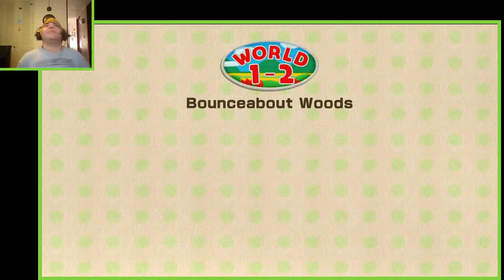So CUTE! | #1 | Yoshi Woolly World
►I play the cutest game in the whole world and change yoshis design into the most bullsheeze character of my Owner VS Amiibo Gameplay Series
♫ All Music owned by Nintendo

▼Get Easier Access To My Social Medias Below▼